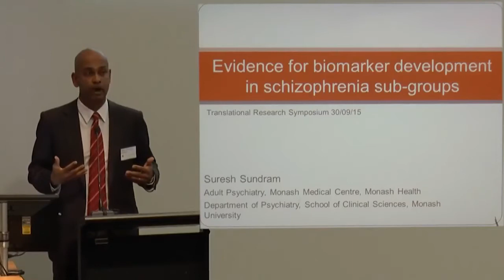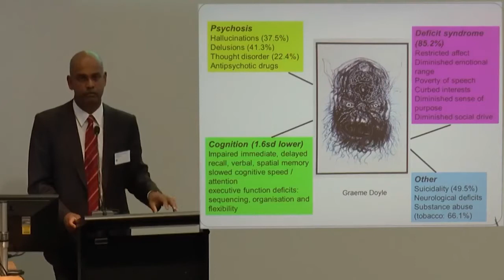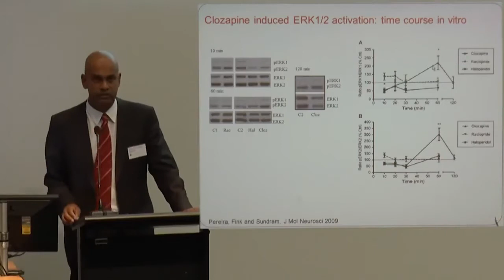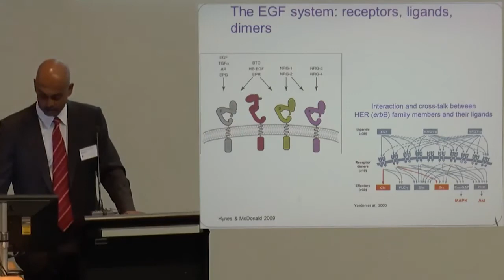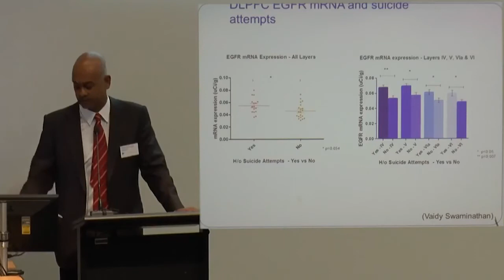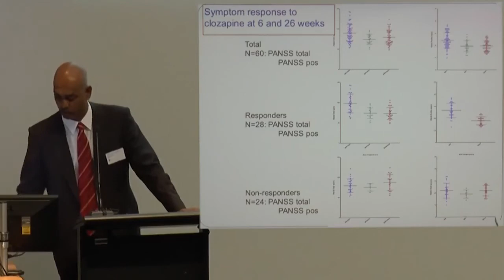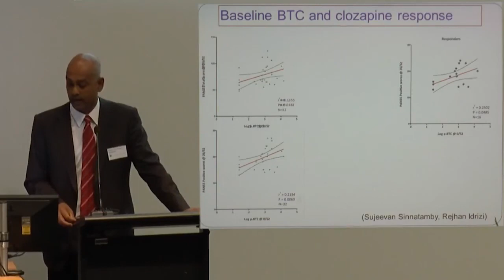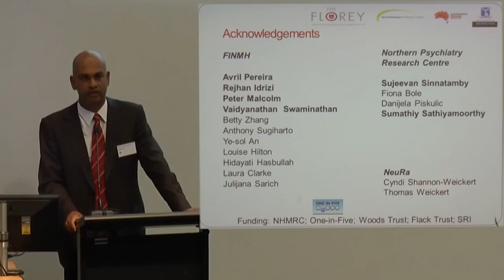Prof Suresh Sundram - Evidence for biomarker development in schizophrenia sub-groups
As part of the 2015 Monash Translation Research Symposium, Professor Suresh Sundram shared insights into the possible biomarker predictions in schizophrenia. To find out more about Professor Suresh Sundram’s research, visit: